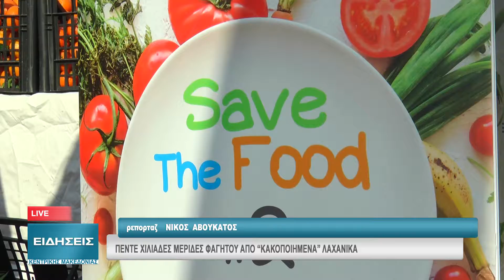ΠΕΝΤΕ ΧΙΛΙΑΔΕΣ ΜΕΡΙΔΕΣ ΦΑΓΗΤΟ ''ΚΑΚΟΠΟΙΗΜΕΝΑ'' ΛΑΧΑΝΙΚΑ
Πέντε χιλιάδες μερίδες φαγητού με λαχανικά  καθώς και 2,5 τόνους μανταρίνια μοίρασε η Κεντρικής Αγορά Θεσσαλονίκης, μετατρέποντας κακοποιημένα φρούτα και λαχανικά σε νοστιμότατα πιάτα στο πλαίσιο του προγράμματος “Σώστε την Τροφή”. Στους 7 μήνες λειτουργίας από συνολικά 300 τόνους λαχανικά και φρούτα, ανακτήθηκαν οι 90 τόνοι και μοιράστηκαν μέσω των φορέων σε 10.000 άτομα ευπαθών κοινωνικών ομάδων. Την στήριξή της στη δράση εξέφρασε η υφυπουργός Μακεδονίας Θράκης, Κατερίνα Νοτοπούλου, η οποία δοκίμασε και τα πιάτα.